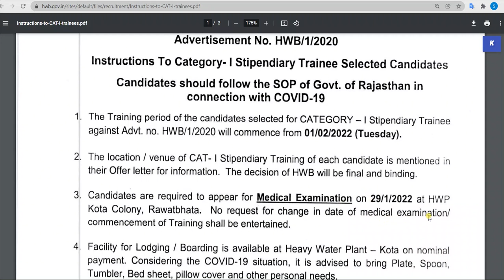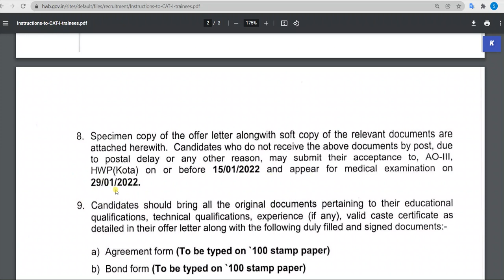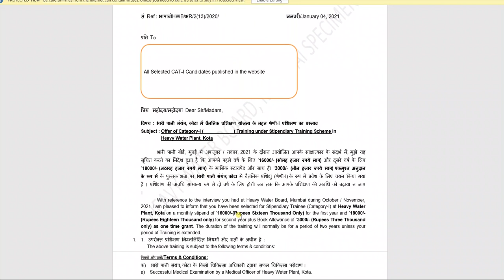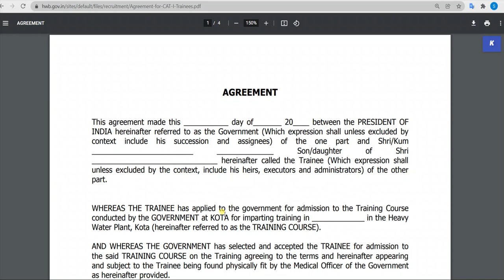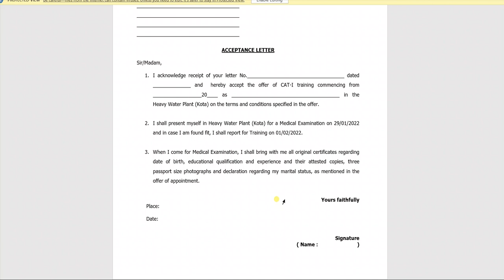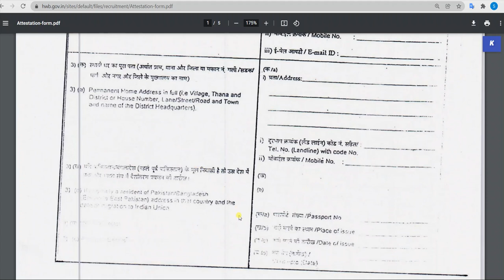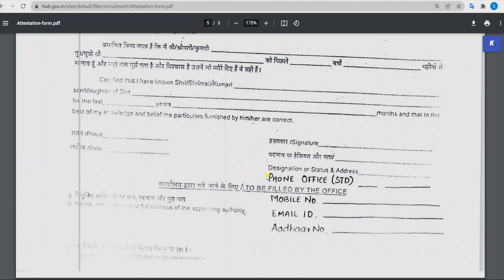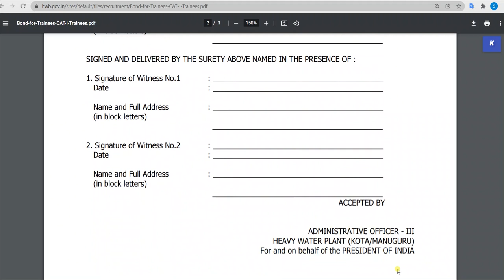Heavy Water Board CAT-I Joining date announced must watch for all clarification, bond, attestation,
This channel provides every information about job prepartion from college subject to getting job specially for chemical engineering and choose your career in Diploma all over India
This is the only channel provides which provides every information in English and Hindi as on demand
so subscribes my channel for every information "Only Diploma "